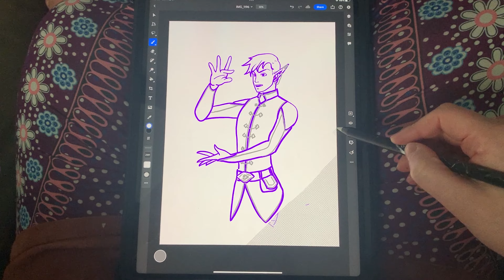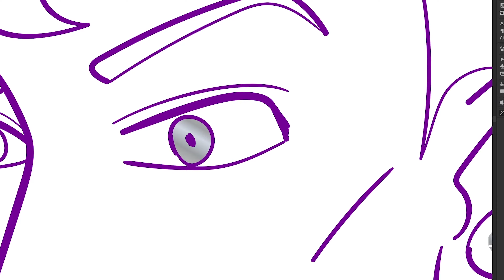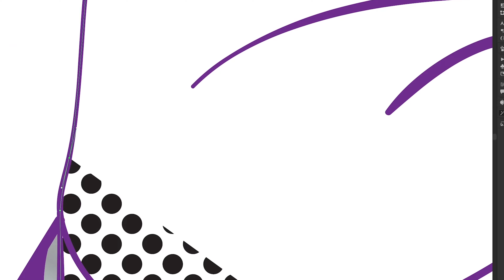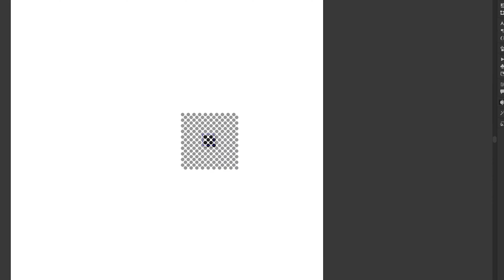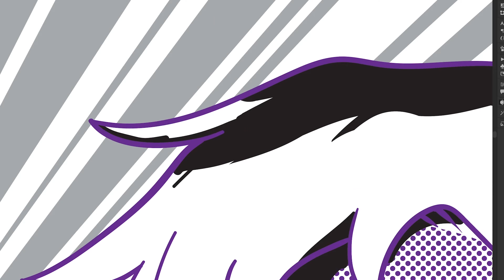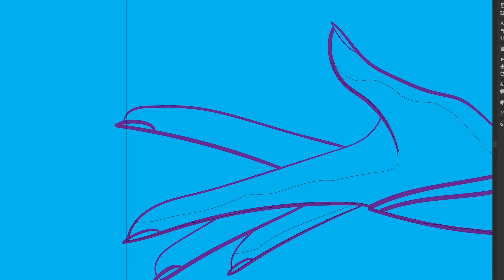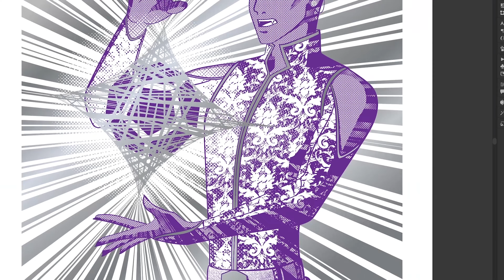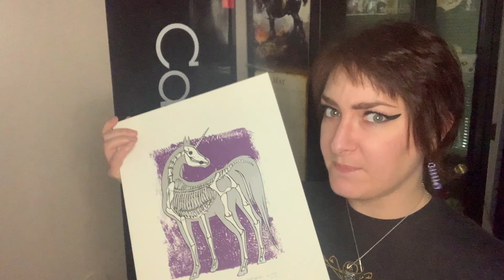Essek Thelyss GUTTED me (so I made art about it)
Essek Thelyss really grabbed a hold of my heart, then Critical Role ripped it out and gutted me. So I had to make my own Essek art to fill a little of that hole, with a screenprint spin.

Sign up to my VIP list so you don't miss out out big news, like if this print actually goes for sale!

Chapters:
00:00 The Setup
00:33 Starting the art
00:57 Off the iPad, On the Computer
02:07 Sideshow, Part A
03:01 Why Screen Print Art
03:42 Tiny Consolation Prize
04:06 IndePINdently Popular Collection Item
04:34 Side Rant
05:14 Tourists' Guide to Wildemount
05:27 Sideshow, Part B
06:21 The Reveal
06:59 Do You Want One?